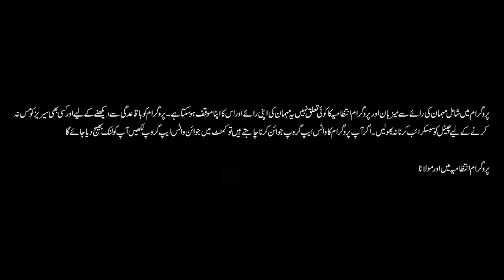Grand Debate on Eid e Ghadeer | History & References From Shia Sunni Perspectives | Owais Rabbani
00:00 - 03:13 - Intro
03:13 - 12:55 - Ghadeer ka background aur importance Kia hai ?
12:55 - 24:03 - Sahaba hajj k dauran Maula Ali as k khilaaf kyun hogaye thay ?
24:03 - 26:24 - Maula Ali as ne Imam Hassan as ko kiya imamat nahi di ?
26:24 - 27:24 - Man kunto maula wali hadees Kia imamat aur khilafat k liye nahi hai ?
27:24 - 31:18 - Ghadeer e Khum k baad sahaba ka Kia rad e amal tha ?
31:18 - 36:19 - Kiya Imam Ali as ki imamat k ailaan k liye Ghadeer k makaam per Rasool Allah ne khutba diya ?
36:19 - 38:32 - Kiya ehl e bait as ne Eid e Ghadeer ko manaya ?
38:32 - 41:42 - Kiya Eid e Ghadeer per Eid ki namaz ka ehtamam hota hai ?
41:42 - 49:32 - Rasool Allah SAW ne Imam Ali as ka haath buland kr k ummat ko kiya btana chaha?
49:32 - 52:40 - Tareekh main kitni sachai mojood hai ?
52:40 - 57:37 - Kiya Hazrat Umar ne Maula Ali as ko Ghadeer per mubarakbaad Di ?
57:37 - 1:00:27 - Outro